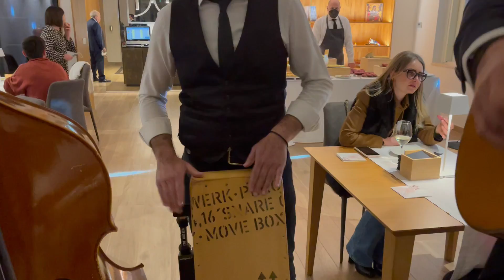Guarda che luna - The Caponi Brothers Unplugged Quartet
Un' esclusiva MB Luxury Events
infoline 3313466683